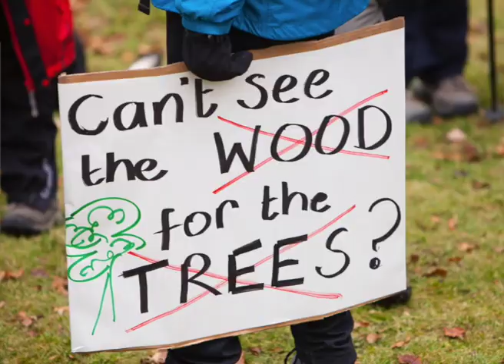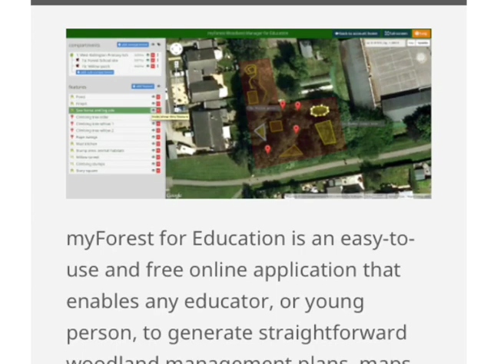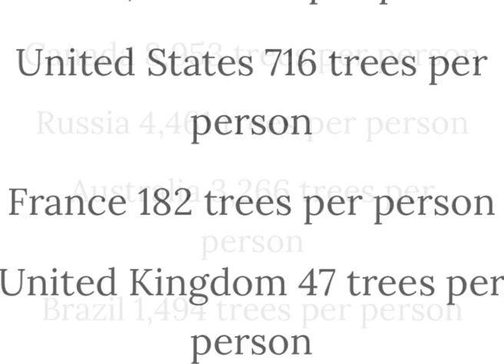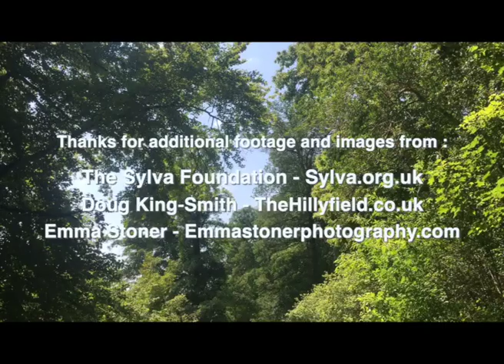What is Wood Culture? Wood For The Trees, Film #5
What is "Wood Culture" and why does it matter? Part 5 of the "Wood For The Trees" series in which Tom Barnes of Vastern Timber explores the future of British forests. Tom talks to Gabriel Hemery - forest scientist, author and co-founder of the Sylva Foundation- about the connections between trees and people.

00:00 What is Wood Culture? The relationship between society and woodlands.
01:37 Gabriel Hemery: Forest scientist, author of Green Gold and co-founder of The Sylva Foundation
02:54 The connection between society and trees
03:38 Trees per person in the UK
04:21 Disconnection from nature and trees, opportunities for reconnection and a sustainable future
05:18 The One Oak Project: woodland products and intergenerational woodland care
05:57 How does society view forestry and foresters?
07:18 Tree planting to combat Climate Change; problems with present UK woodland management
09:08 Hope and fears for the future of Britain's forests
10:26 Policy Suggestion: A coherant, integrated, intergenerational, interdepartmental government plan
11:43 Summary and lessons learnt; responsibility and reciprocal relationships